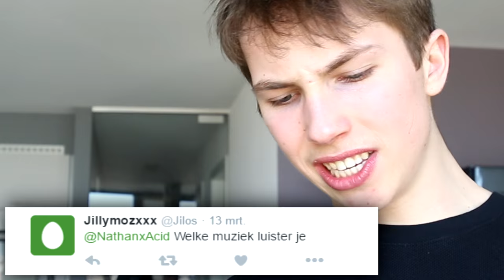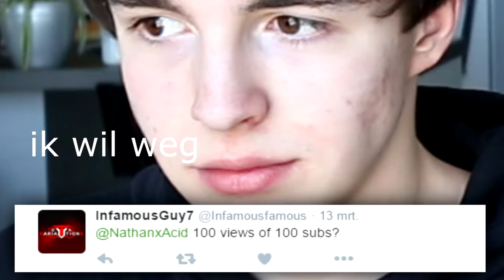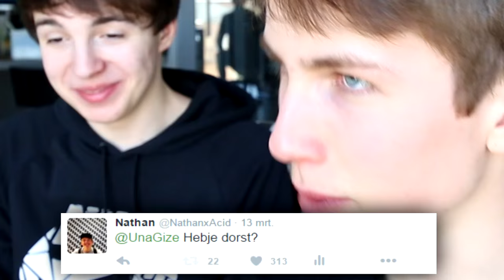Q&A MET EEN VRIEND !